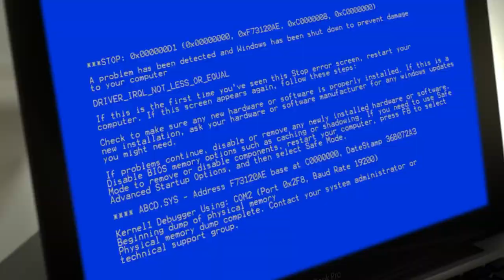The funniest Commercial with Matthias Ophoff in Berlin